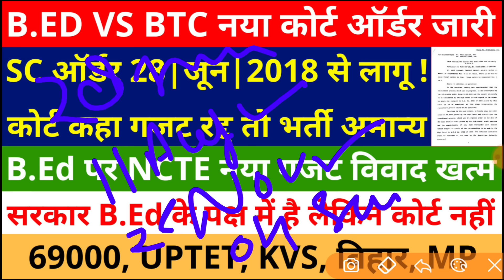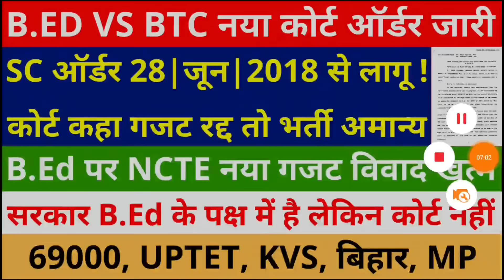B.Ed Vs BTC नया कोर्ट ऑर्डर जारी | SC ऑर्डर 28|जून|2018 से लागू ! | B.Ed पर NCTE नया गजट विवाद खत्म